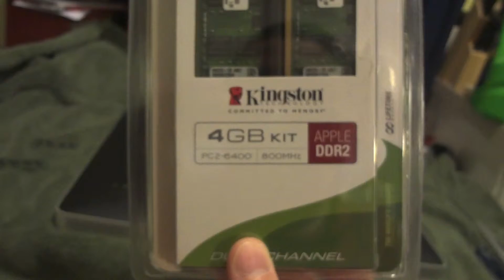Storm Damage (6/1/2013 - Day 121)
We tried taking the dogs to the groomers, but ran into significant tornado damage In Ferguson and Berkeley, MO.  The dog groomer was without power so we ended up driving around. We also went to my cousin's graduation party.